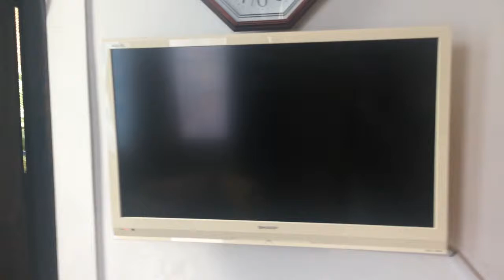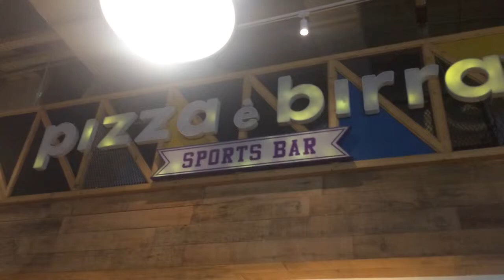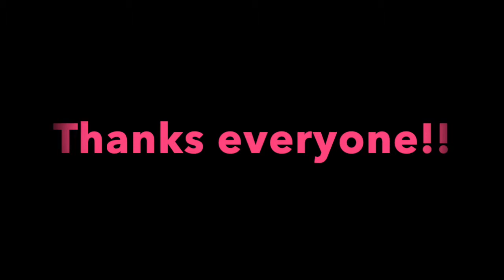Finally a Proper Vlog 2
Again with almost identical title as I do feel a certain of liberation to be able to make a vlog at last as per how I want it presented to you. However, bear with me for its ordinary kind, but it is my take personally and edited and created by moi alone. Enjoy

Kursus Gaya Italia oleh saya dalam bahasa Indonesia.